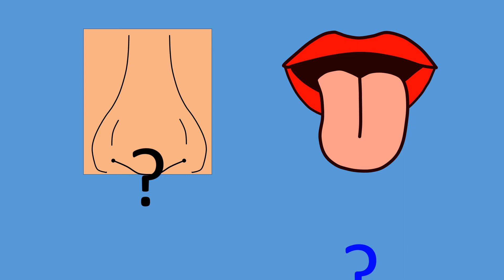আমাদের খাবার হজম হতে কত সময় লাগে? মানুষের স্বাদ গ্রহণের ক্ষমতা বেশি নাকি ঘ্রাণ গ্রহণের ক্ষমতা বেশি?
এ জগতে রয়েছে নানা আজব তথ্য। আমরা সেগুলোর কতটাই বা জানি। অথচ এই অবাক করা মজার মজার তথ্য জেনেও আমরা আমাদের জ্ঞানকে সমৃদ্ধ করতে পারি। তাছাড়া সুষম আনন্দের জন্যও এ সকল তথ্য জানা দরকার। সকল বয়সী মানুষের জন্য তাই আমাদের এই আয়োজন।
The world has a lot of strange information. We know a few of them. But we can enrich our knowledge by collecting these interesting information. On the other hand, that information is source of pure entertainment. We are trying to serve this video for all age audiences.